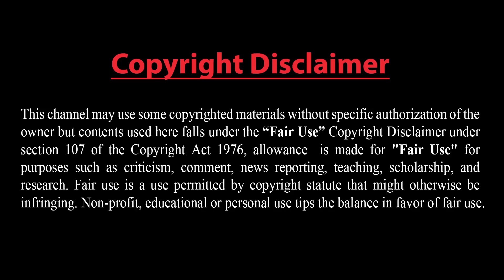ইসরা*ইলকে ঘিরে ফেলেছে ইরান।।